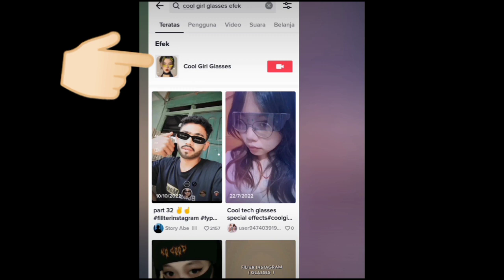CARA MENGGUNAKAN EFEK COOL GIRL GLASSES || FILTER EFEK TERBARU 2023 TIKTOK PART 49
Assalamualaikum
Efek kacamata terbaru tiktok keren parah
cool Girl Glasses memang kece
tontok yuk tutornya
bagaimana cara menggunakan efek Cool Girl Glasses
Trimakasih buat Sahabat semua yang Support Channel Rinta Kehidupan
Semoga Sahabat Semua Dimanapun berada diberikan kesehatan , panjang umur , diberikan kemudahan di segala urusan
Sukses slalu
Aamiin🤲🏻